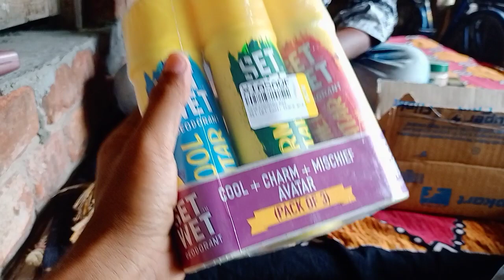set wet parfum. parfum unboxing. Banglar Devil. Flipkart. Flipkart big billion day offer. Amazon.